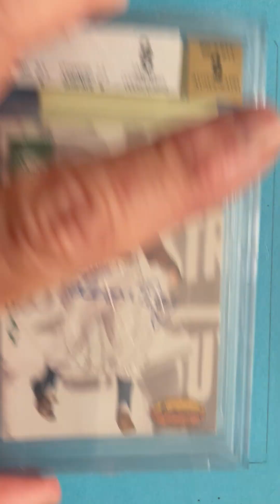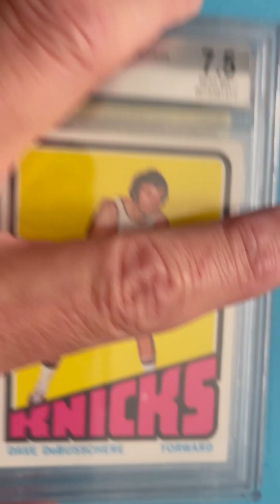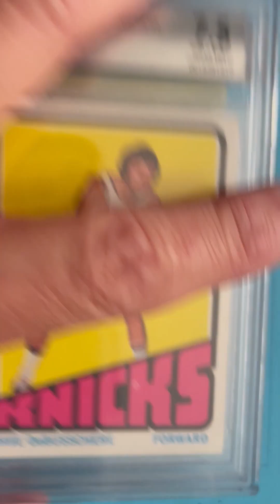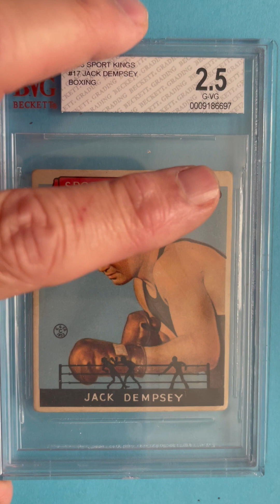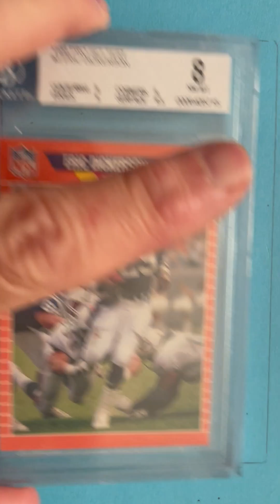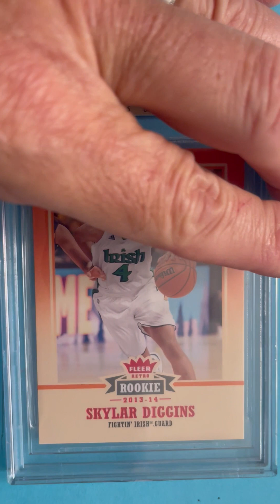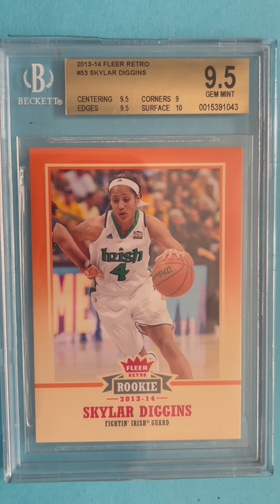1023 - Video: Card Wall: Day to Dierdorf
Another panel of eight BGS graded cards from my alphabetical Card Wall of Fame of all sports, including some who have been or will be relegated, based on my latest returns from BGS - the wall is a work in progress.